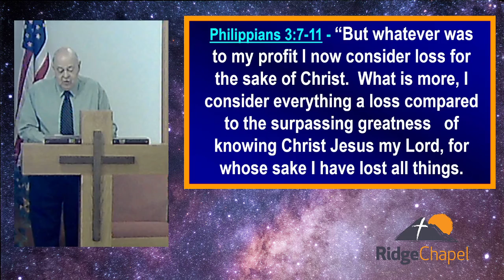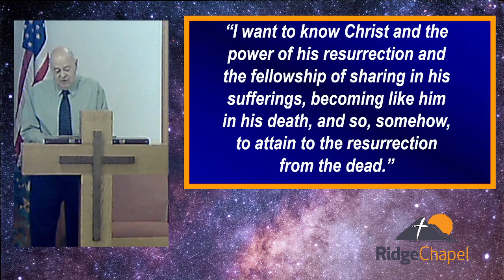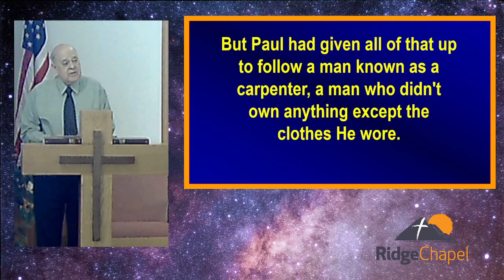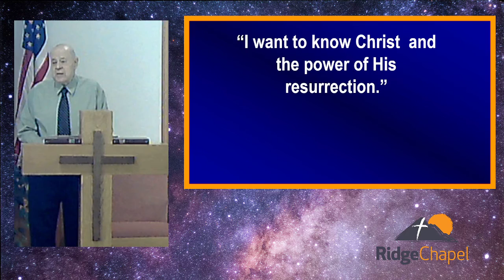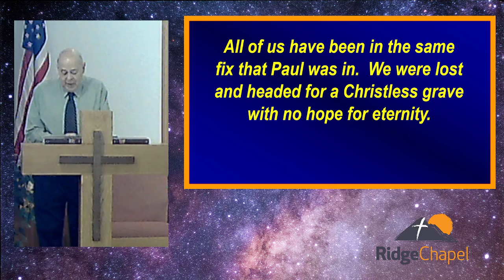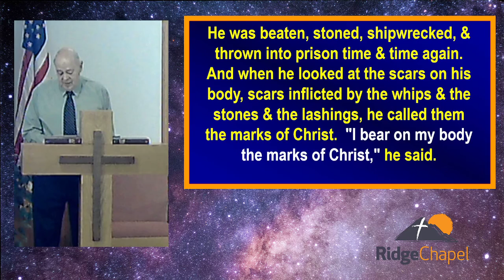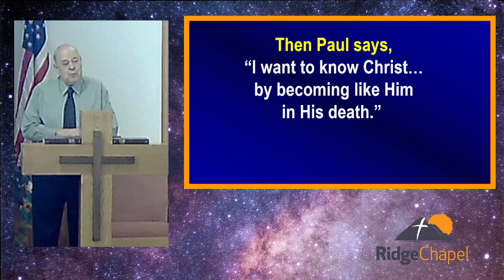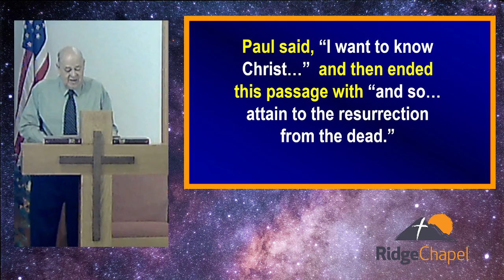Worship Service 5/22/2022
Paul wrote: "This is What I Want" Phil 3:7-11 - Sermon by Dr. Melvin Newland